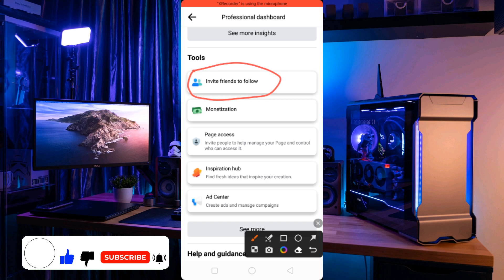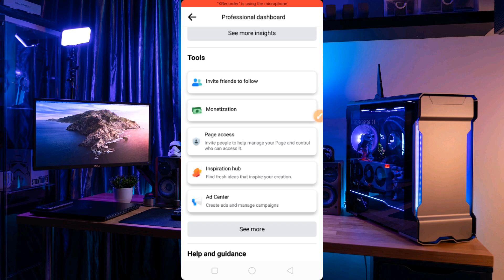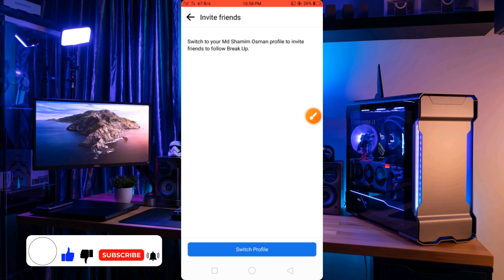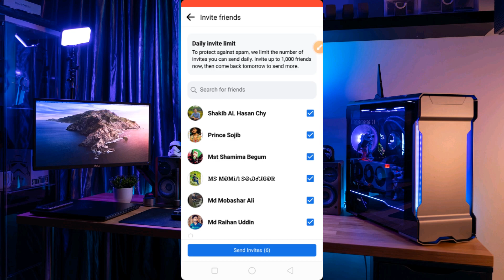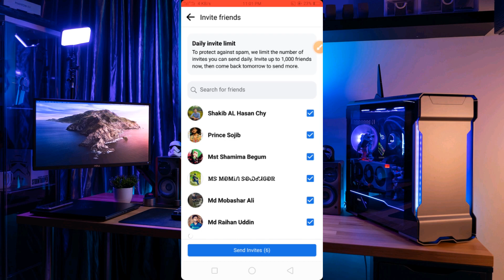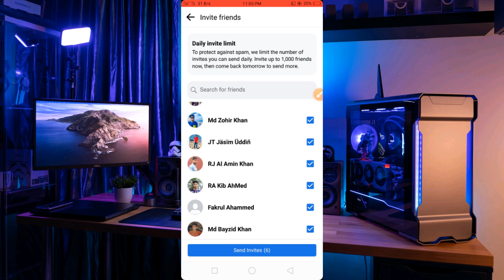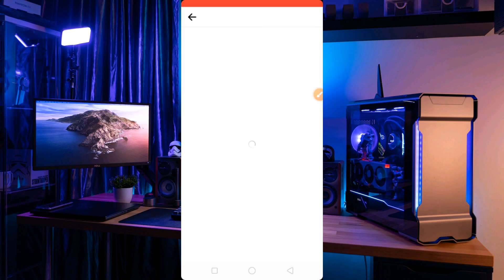how to daily 1000 followers on facebook page || how much facebook page with invite friends followers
Related searches : Facebook followers free.How to get 1k followers on facebook per day. Facebook followers setting. Facebook page increase followers. How many followers facebook page.How do you get 1k followers in one day.Bangla Tutorial. 1000 free facebook followers. How to get facebook page followers fast.can monetize my facebook page with 1,000 followers. How to facebook page monetization only 5000 followers. Facebook page followers kaise complete kare.How to increase 1000 followers per day on Facebook Bangla. How to get followers on Facebook. Facebook page invite friends followers in Bangla. Facebook page monetization new criteria. In stream ads set-up. Ads on reels facebook Bangla. Facebook monetization.